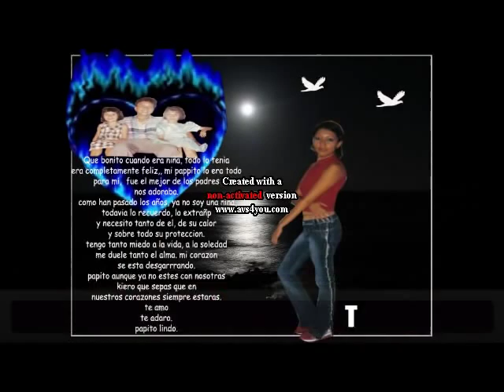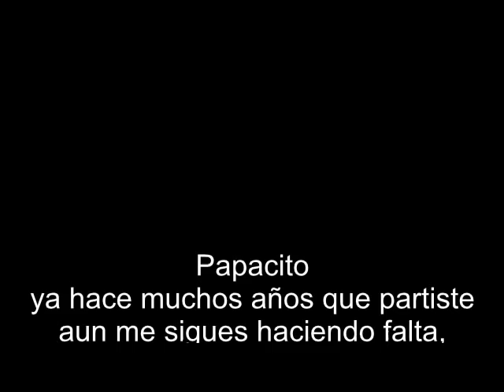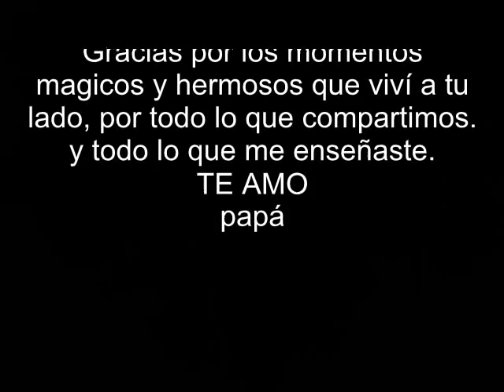j kandela catemaco veracruz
los recuerdos siempre se llevan en el corazon!!! I LOVE FOREVER